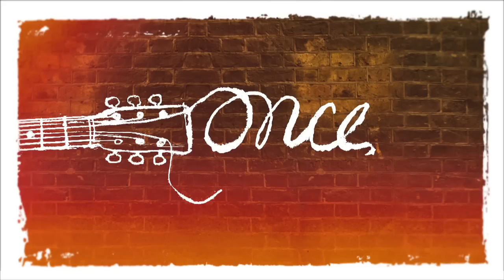OnceCastEP: "Gold" (London Cast of Once)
The London cast of Once recording "Gold" in the studio!